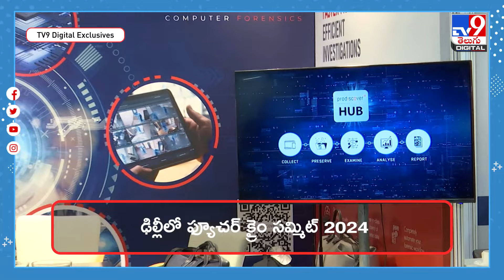Future Crime Summit 2024: భద్రతతో కూడిన డిజిటల్ భవిష్యత్తు కోసం నిపుణుల సదస్సు - TV9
డిజిటల్ క్రైం, సైబర్ సెక్యూరిటీ, డిజిటల్ ఫోరెన్సిక్స్‌తో పాటు ఆర్థిక నేరాలు.. ఇవి రోజు రోజుకీ దేశంలో పెరిగిపోతున్నాయి. వీటిని అరికట్టేడమే లక్ష్యంగా ఐఐటీ కాన్పూర్‌ AIIDE సెంటర్ ఆఫ్ ఎక్స్‌లెన్స్, ది ఫ్యూటర్ క్రైం రీసెర్చ్ ఫౌండేషన్ ఆధ్వర్యంలో రెండు రోజుల పాటు ఢిల్లీలోని లోధీ రోడ్‌లో ఓ సదస్సు జరుగుతోంది. పిబ్రవరి 8-9 తేదీలలో జరిగే ఈ సదస్సుకు కేంద్ర హోం శాఖ స్పెషల్ సెక్రటరీ సుందరీ నందా ముఖ్య అతిథిగా హాజరయ్యారు.  ఆయనతో పాటు రక్షణ శాఖ ముఖ్య సలహాదారు లెఫ్ఠెనెంట్ జనరల్ వినోద్ జి ఖండారే, నేషనల్ సైబర్ సెక్యూరిటీ కోఆర్డినేటర్ లెఫ్ట్ నెంట్ జనరల్ ఎం.యు.నాయర్ సహా వివిధ రాష్ట్రాలకు చెందిన మాజీ డీజీపీలు, ఇతర ఐపీఎస్ అధికారులు, ఐఐటీ కాన్పూర్ సీఈఓ ఈ సదస్సులో ముఖ్య వక్తలుగా వ్యవహరిస్తున్నారు.